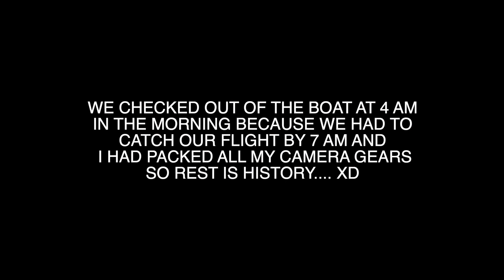Kerala Houseboat tours | Alappuzha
My last day in Kerala and we ended it by going on a fantastic tour on a houseboat in the backwaters of Alleppey/Alappuzha.